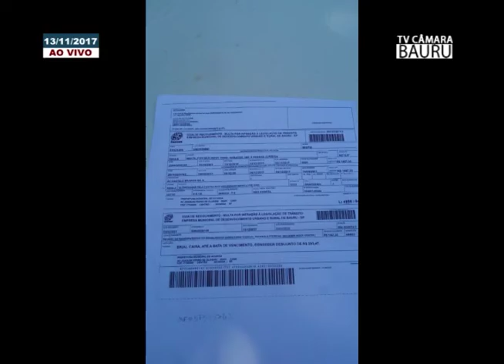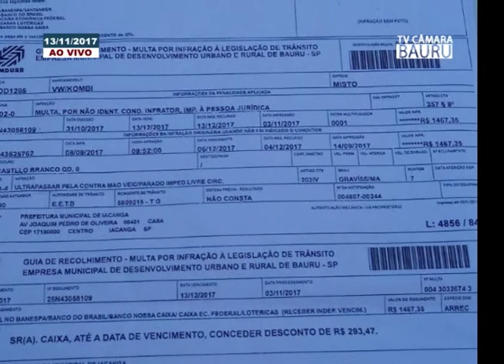RICARDO CABELO 13 11 17